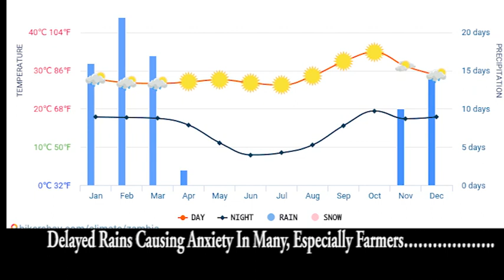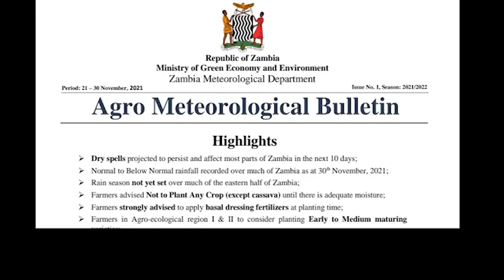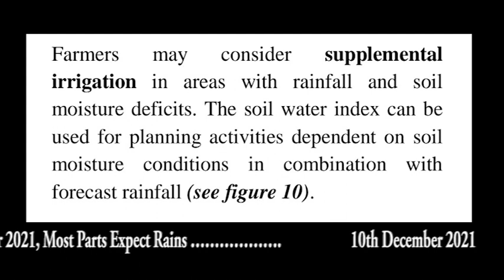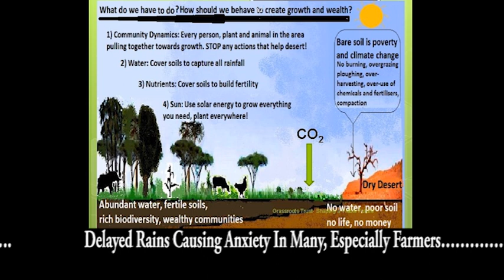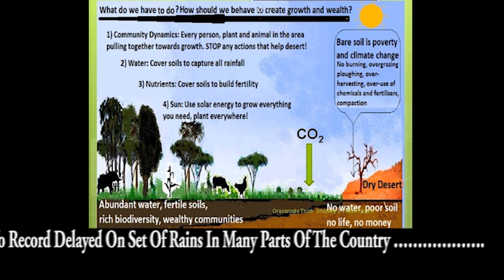Sign Of Climate Change? Zambia's Rain Delays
Zambia’s Meteorological Department continues to report delayed on set of rains in many parts of the Country and this is causing some anxiety in many, especially farmers.

However, Arthur Davies Sikopo, Our Zambia Correspondent reports that they could be some good news soon.

Here is a report from Lusaka.